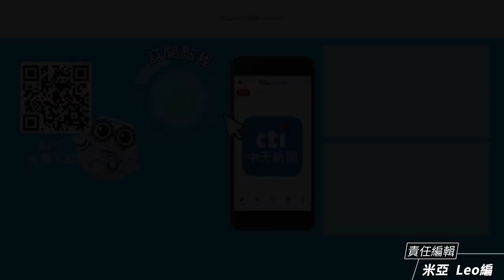【金馬60】王柏傑被李安導演安慰摸頭大噴淚 讚吳慷仁入圍10秒影片太強大了！